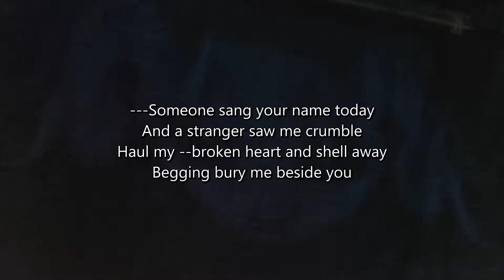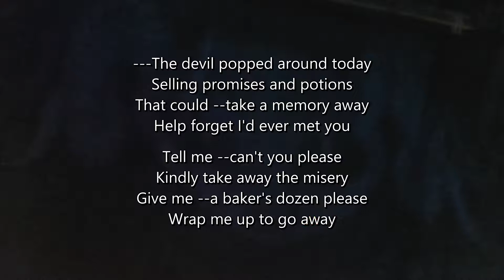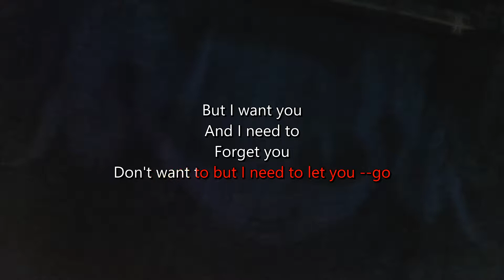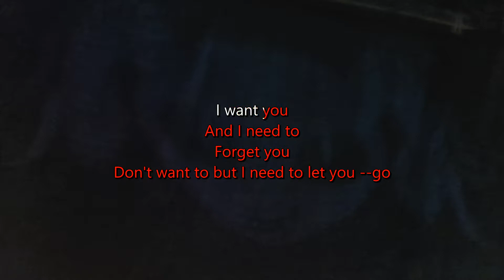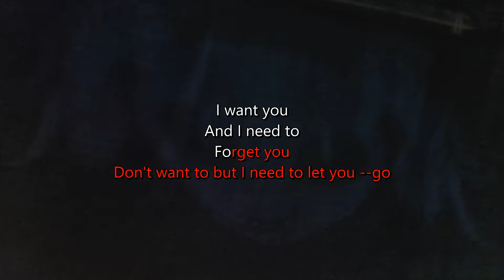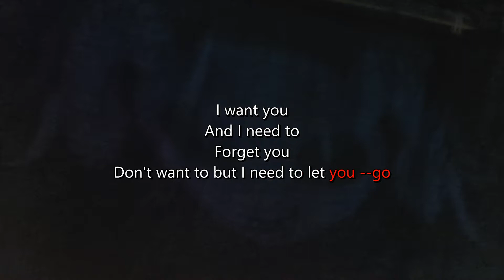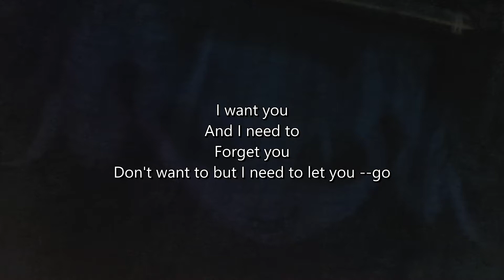Puscifer - Potions (karaoke)